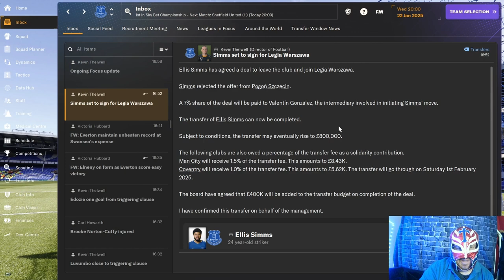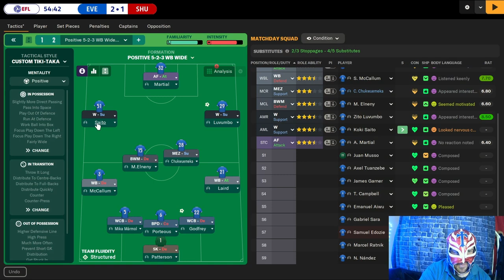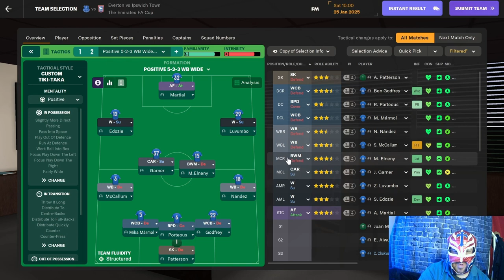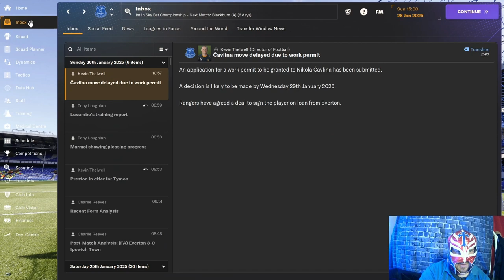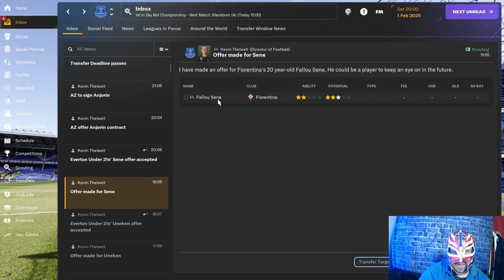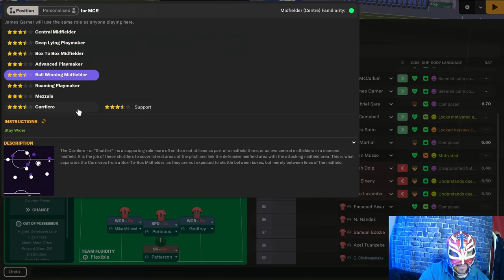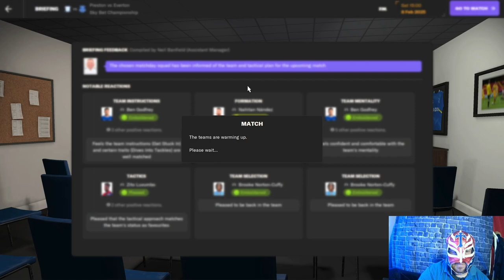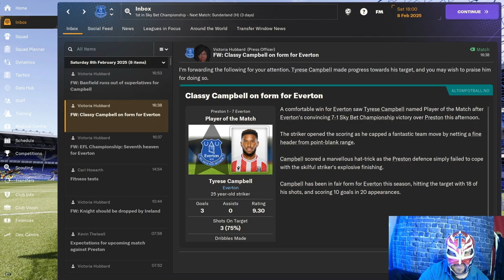Everton Tycoon Episode 11 - The Unstoppable Force: Everton Soars with Anthony Martial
About LuchaFM

🚀 "Get ready to witness the rise of your managerial prowess, as we conquer leagues, clinch championships, and build dynasties. This is LuchaFM, where the virtual pitch meets the passionate heart of football. Let the games begin!" In this epic collaboration, Everton Tycoon and Anthony Martial join forces to dominate the Premier League. Witness the unstoppable force as they soar to victory and secure their spot at the top of the league. Don't miss this thrilling football match between two powerhouse players!